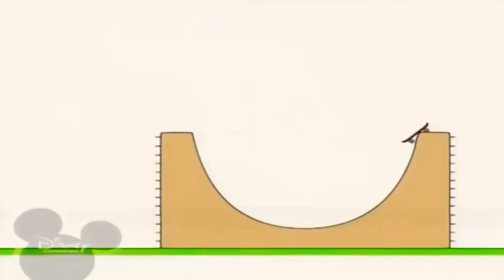28 грудня 2021 р.